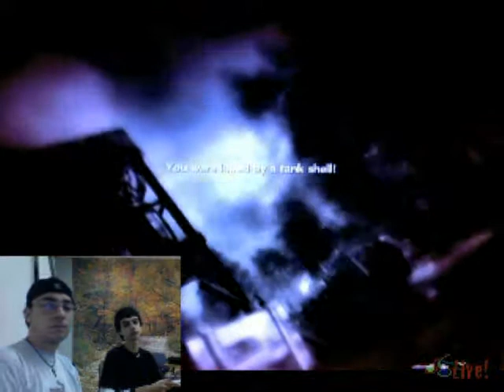Call of Duty World at War - inGeek Gameplay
Gameplay do jogo World at War no nosso "estudio".